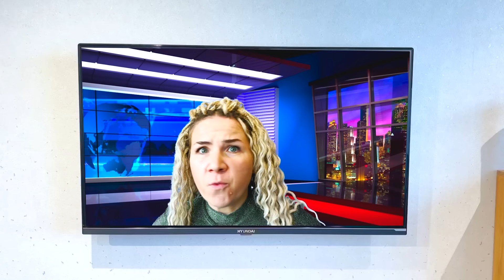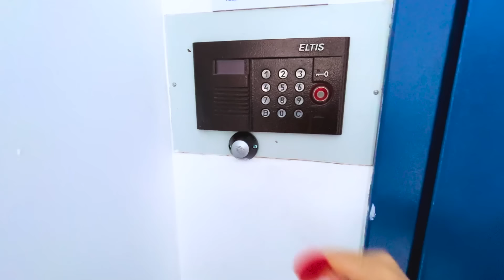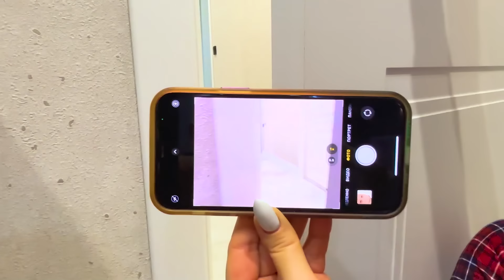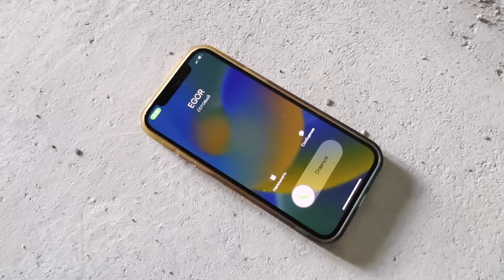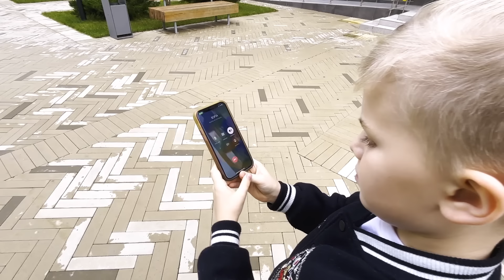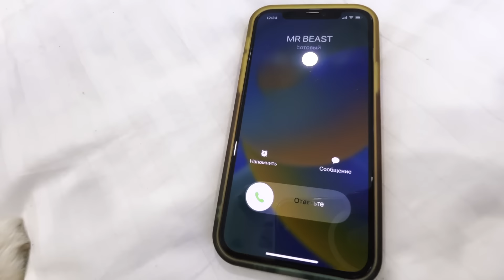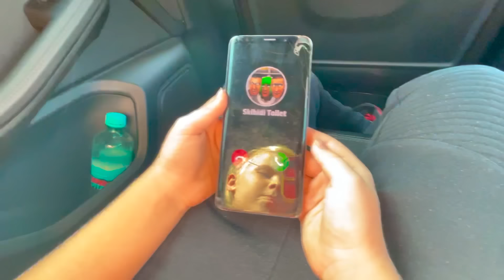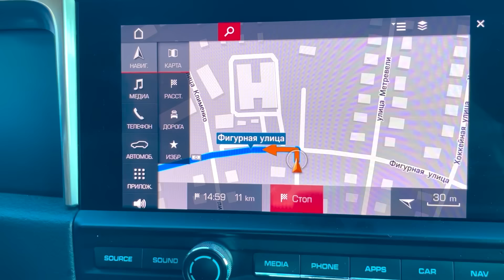CABEZA DE SIRENA ME MIRA DESDE LA VENTANA